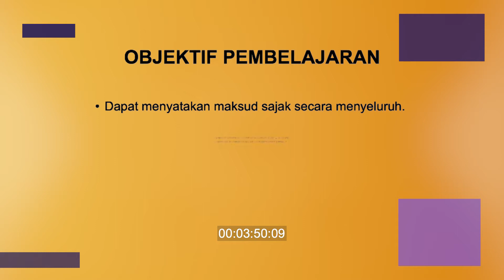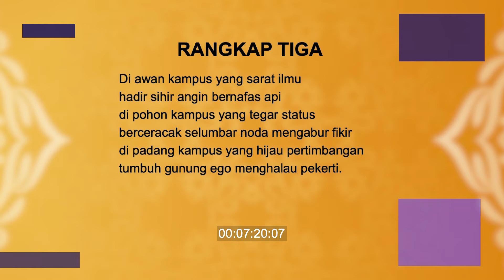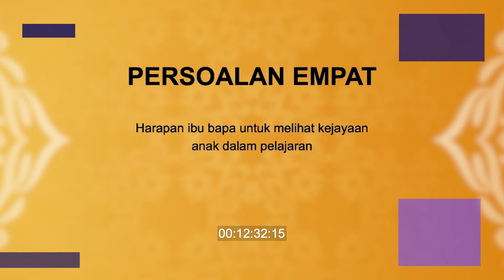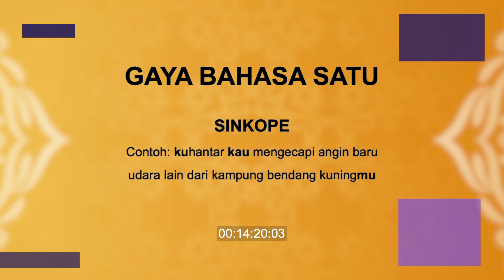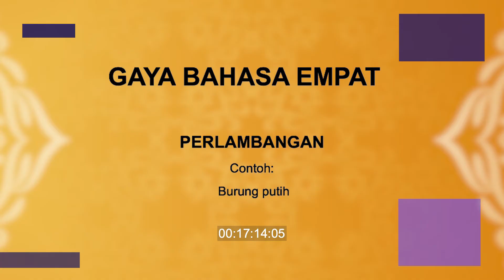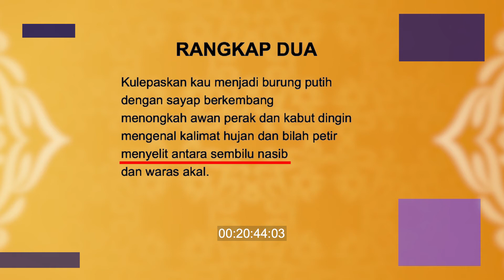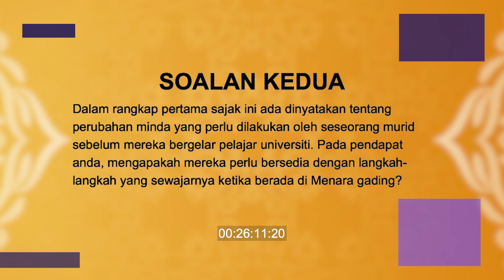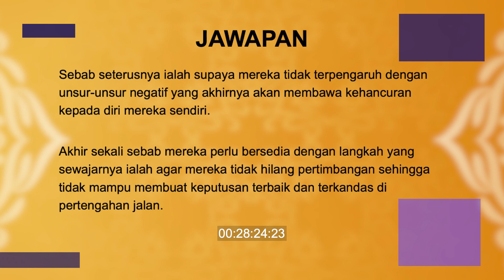Pesan Lelaki Kecil Kepada Gadis Kampus